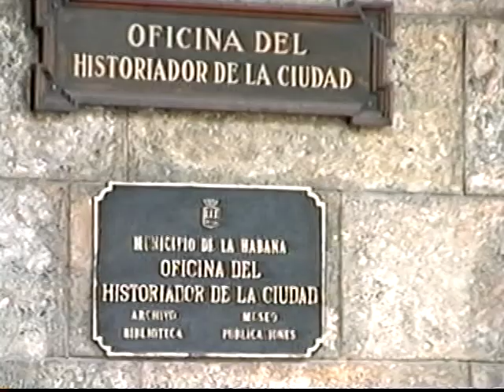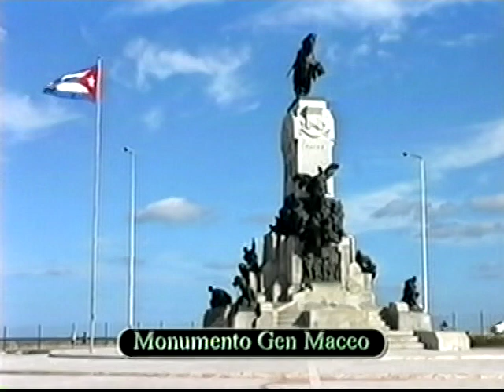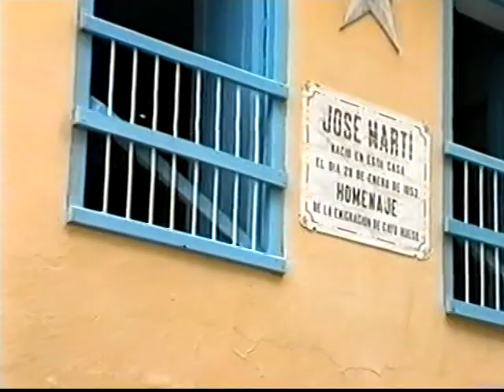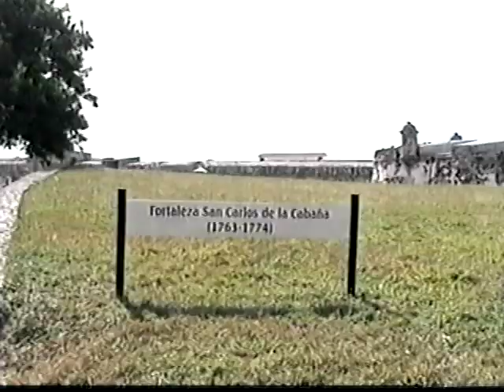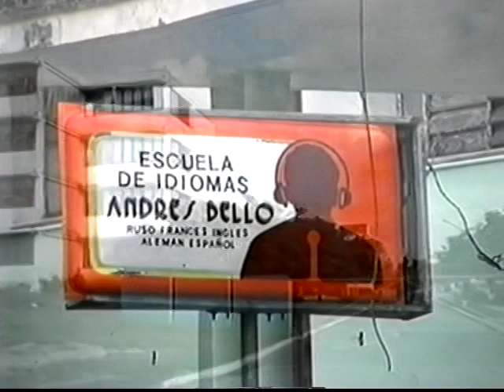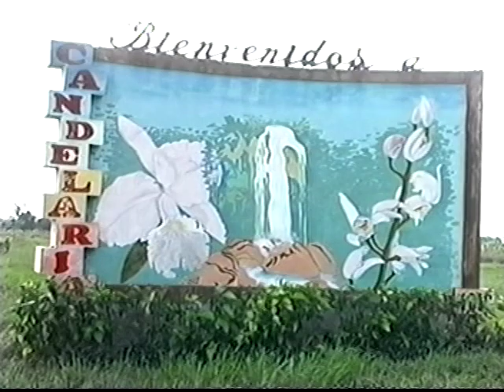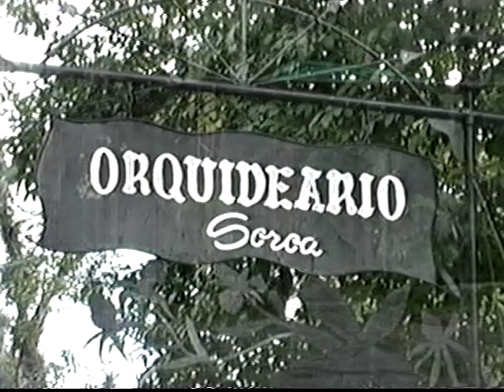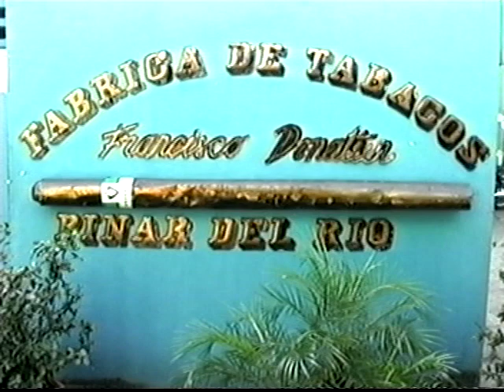CUBA............ LA HABANA...PINAR DEL RIO